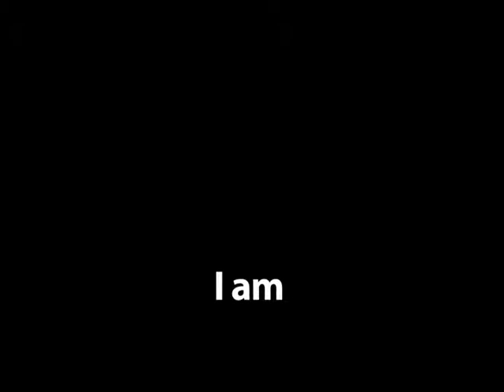Cursor Top Video Animation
Quick project I put together for Naomi Mercer-McKell, to be inserted at the top of her webpage...